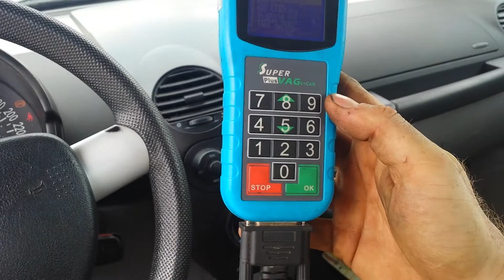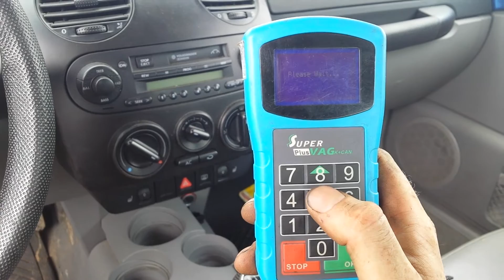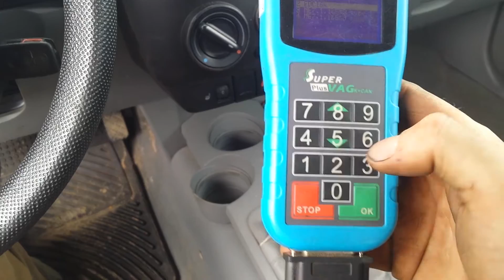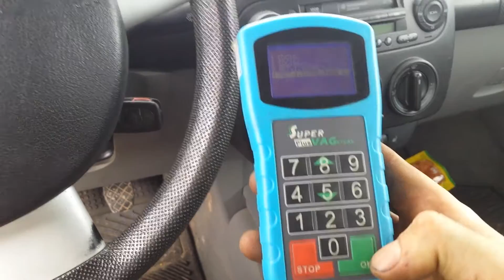Vw immo off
I think there was something the customer was not telling me but the ECU, cluster, and key mouse terd MUST all match in order for the mk4 golf,  jetta and new beetle to start and stay running.